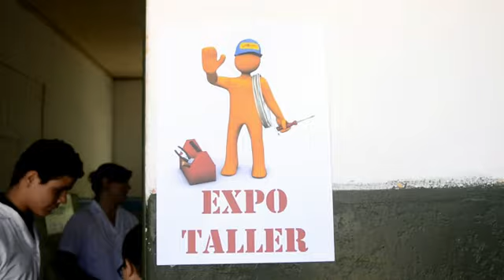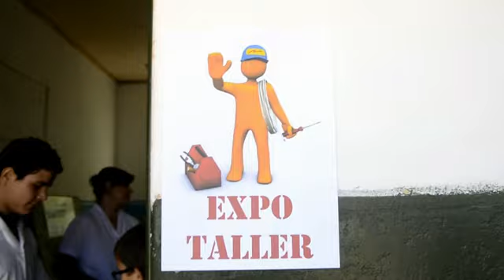UDPM estuvo en la primera Expo–Técnica la EPET N° 52 de San Martin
La Secretaria General de UDPM Stella Maris Leverberg, visitó en la mañana de este miércoles, las instalaciones de la EPET N° 52, Sede de la escuela N°153 ubicada en Colonia Yabebiry, en el municipio de San Martín de Tours. Allí, la Secretaria General de la UDPM, estuvo recorriendo, junto al director del establecimiento, Rafael Rios y Delegada de UDPM Gladis Mabel Bangel, cada uno de los stands de la primera Expo – Técnica que se desarrolló en la institución educativa.

Leverberg elogió el trabajo de todos los alumnos y destacó también la labor del equipo de profesores: “Quiero felicitar, no solo a los alumnos, sino a los integrantes del plantel docente, todos muy jóvenes y muy comprometidos con esta gran oferta educativa que prepara a la juventud para el mundo del trabajo y una mejor calidad de vida a futuro”, dijo.

La EPET N°52 tiene dos niveles: Por un lado el primario y, por otro, éste que es el secundario con orientación técnica, relacionada a lo que es el trabajo con madera y muebles.